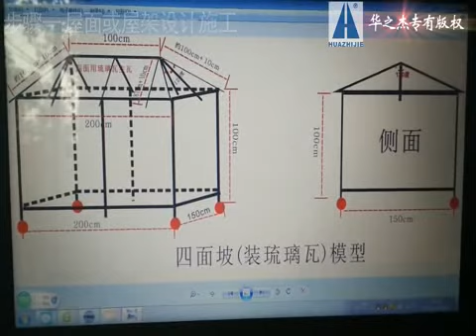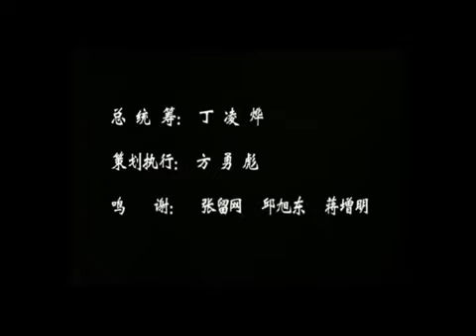HUAZHIJIE ASA Synthetic Resin Roof Tiles Installation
Huazhijie ASA uPVC roof sheet / panel installation instruction